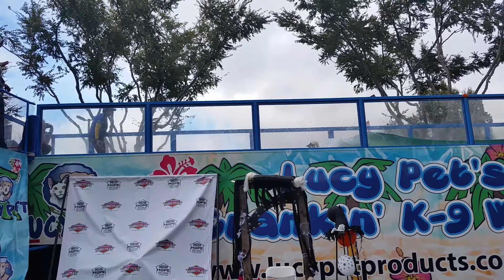Surfing Dogs(1)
Thousand Oaks, CA